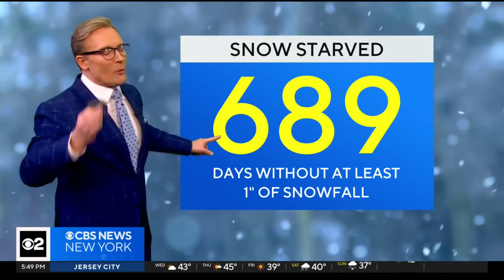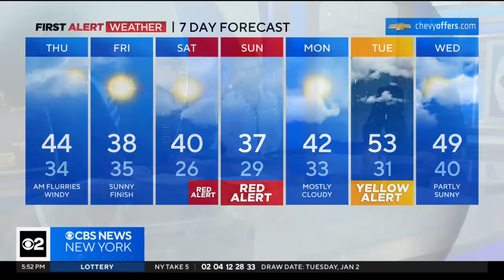First Alert Weather: Potential snowfall outlook this weekend still murky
CBS New York's Lonnie Quinn has the latest on what the models are suggesting.